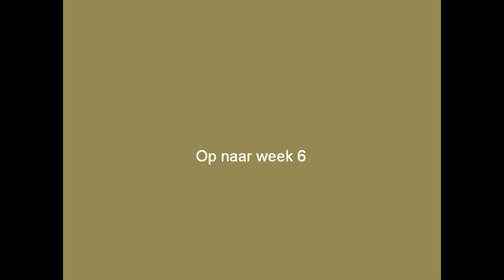R.A. Ariëlle nestje 4-5 weken.wmv